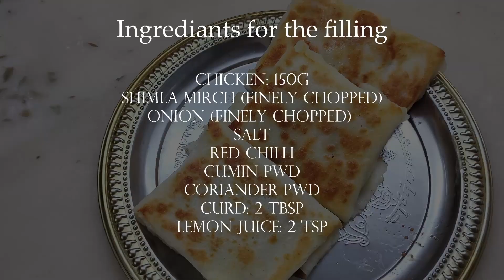Chicken Crepe Pockets | Quick and Easy Snack | Kitchen Lazzat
These Chicken Crepe pockets are super delicious and super quick to make. You just blend everything together and assemble everything and enjoy.

Chicken Crepe pockets are also a great option for Ramadan Iftars. You can even freeze and store the crepes and the filling separately and enjoy them when you like.

These crepes are customizable. You can easily swap the chicken with any vegetable filling of your liking, or you can also use any other meat.

Do try out this recipe and share your feedback with us.